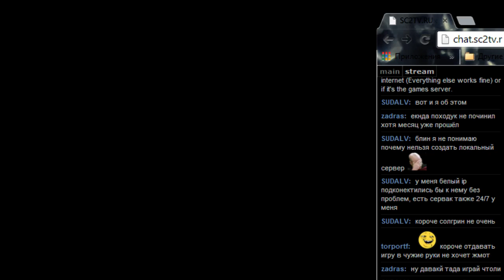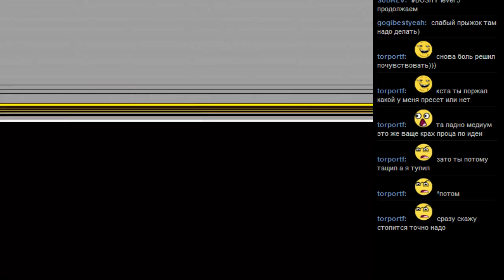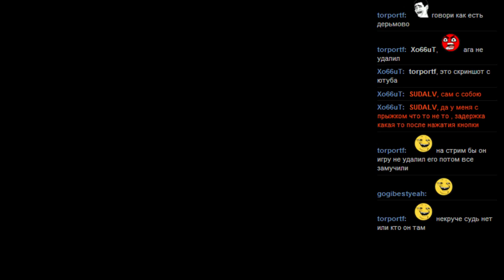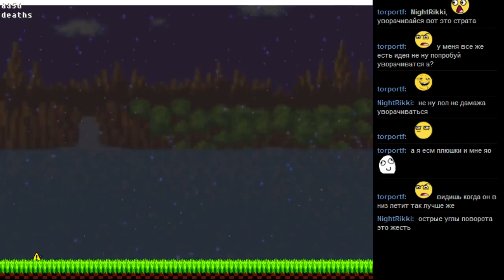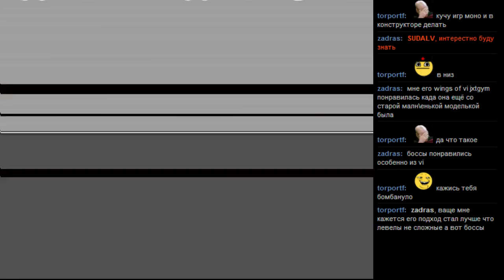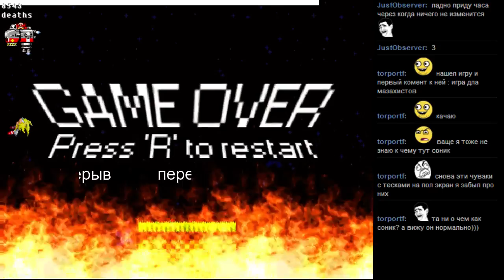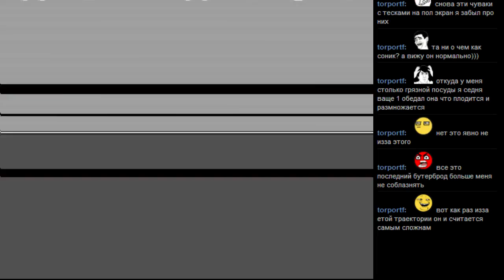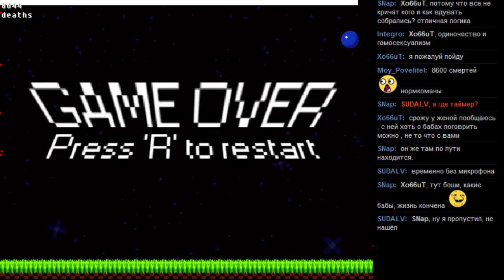BOSHY level 5 часть 2